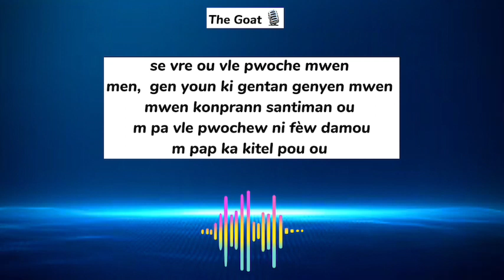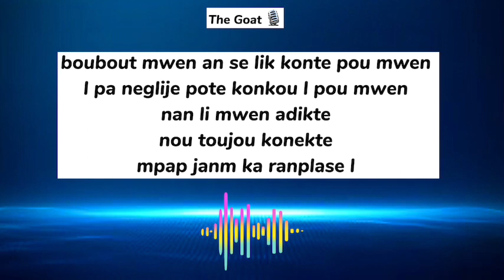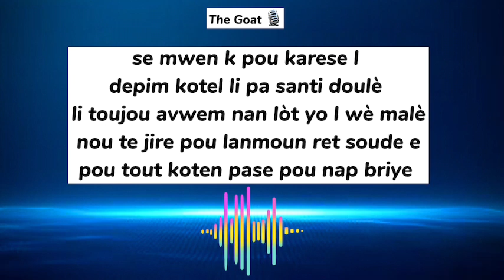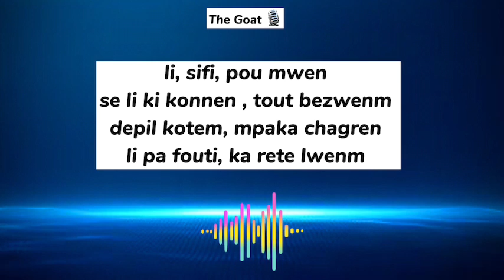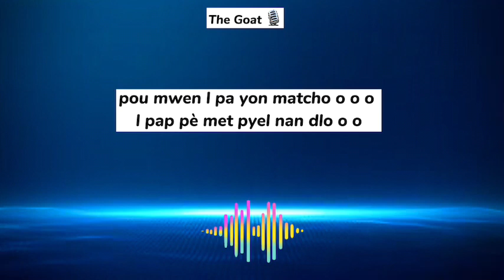Li sifi pou mwen by Kim Brunodja (Thhe Goat 2022/Afro)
Li sifi pou mwen by Kim  Brunodja -official lyrics video- (Thhe Goat 2022/Afro)